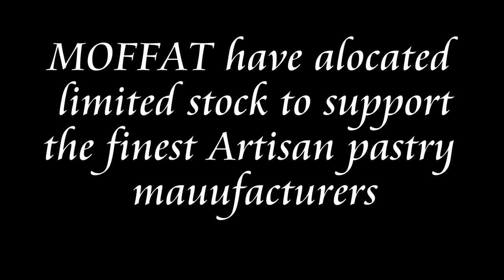RONDO MANOMAT MOFFAT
RONDO Manomat   sheetS all dough types gently and precisely. With these mechanical sheeter models you quickly process particularly large quantities of dough. You can also work effortlessly in multiple shifts. Numerous elaborate details ensure maximum operator convenience. The design is extremely rugged and smooth surfaces made of stainless steel make cleaning simple.